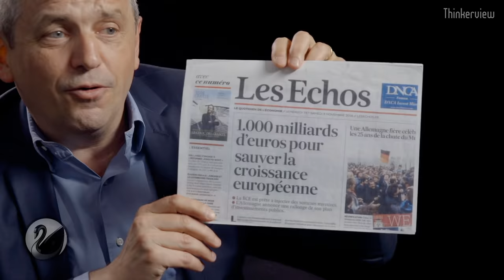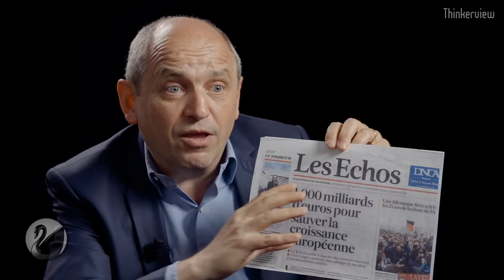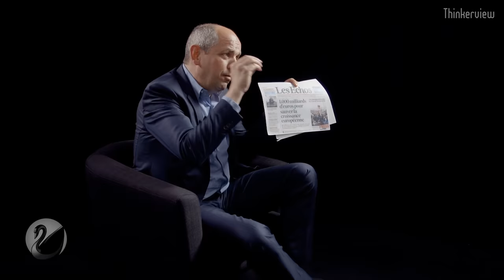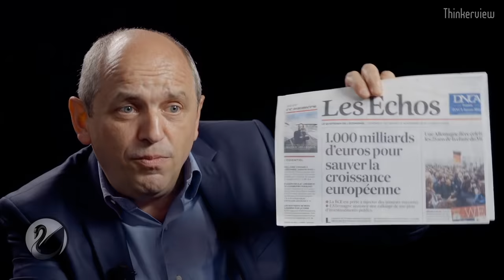Climat : Trois quarts de l'humanité menacés de mort ? Pierre Larrouturou [EN DIRECT]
Mettre obligatoirement un lien vers la source originale entière en cas de réutilisation. Merci. Interview de Pierre Larrouturou en direct le 28/06/2018 à 17h.